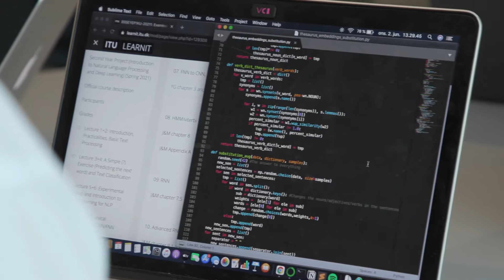BACHELOR I DATA SCIENCE: MARIE-LOUISE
Mød Marie-Louise som læser Data Science og er elite golfspiller. Hun fortæller om, hvordan det er at læse på ITU, og hvordan Data Science og golfspillet måske har mere tilfælles end man lige tror.